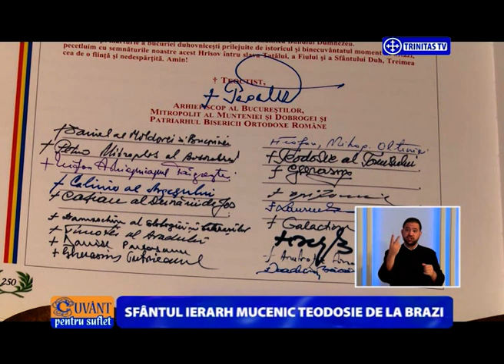Cuvânt pentru suflet. Sfântul Ierarh Mucenic Teodosie de la Brazi (22 09 2017)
Invitat:
Pr. Iulian Scoipan, Parohia Apărătorii Patriei I din București

Realizator: Pr. Dr. Mihail Spătaru